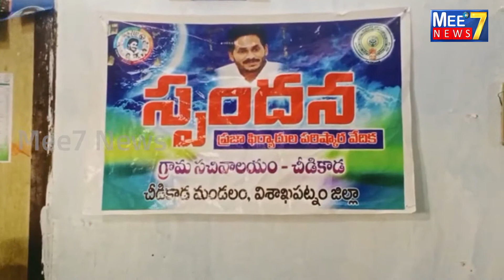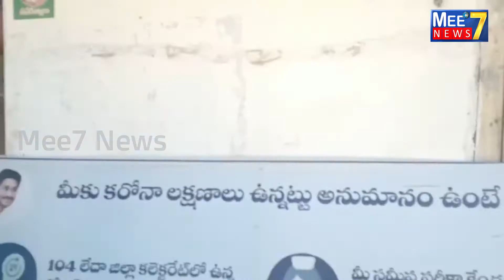ఏసీబీ వలలో పట్టుబడ్డ చీడికాడ గ్రామ రెవెన్యూ అధికారిACB DADI # Mee7News#